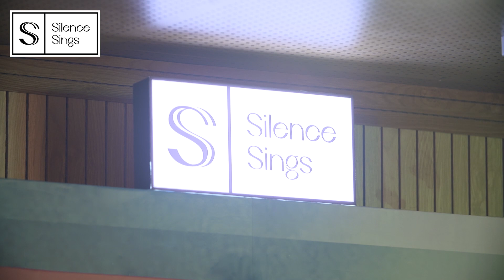Yêu Từ Cái Buồn Đầu Tiên - Minh Châu | Những ngày 20 Live Session #1 | Silence Sings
Yêu Từ Cái Buồn Đầu Tiên - Minh Châu
Sáng tác: Hứa Kim Tuyền

NHỮNG NGÀY 20 LIVE SESSION #1 - Trên mỗi ngã rẽ, đều có những lời ca.
Produced by Ourdays Productions.

Silence Sings là tên format nghe nhạc live chuẩn phòng thu qua tai nghe in-ear do Snaps & Ourdays Productions khai thác.
© Bản quyền nội dung thuộc về Snaps & Ourdays Productions.